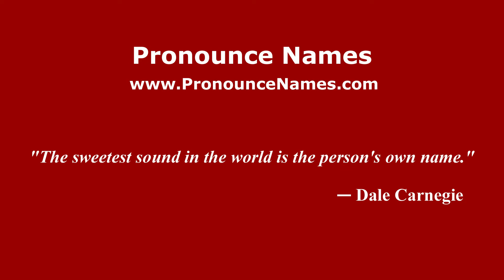How do you say General Calixto Contreras in Mexico (Mexican Spanish)? - PronounceNames.com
How do you pronounce General Calixto Contreras in Mexico? For more information about General Calixto Contreras, such as gender, origin, etc.,